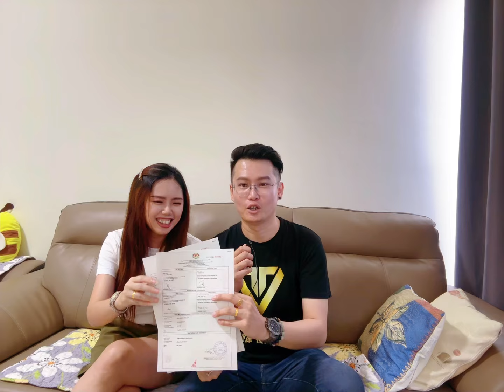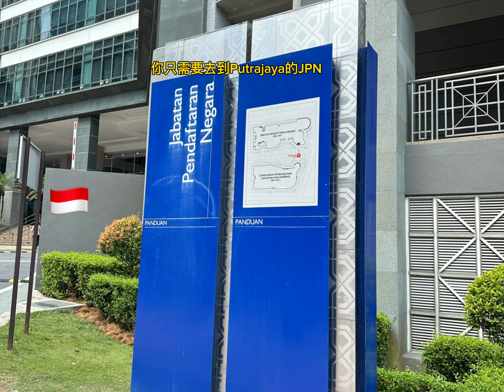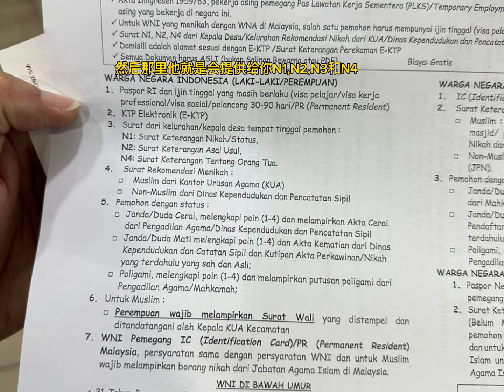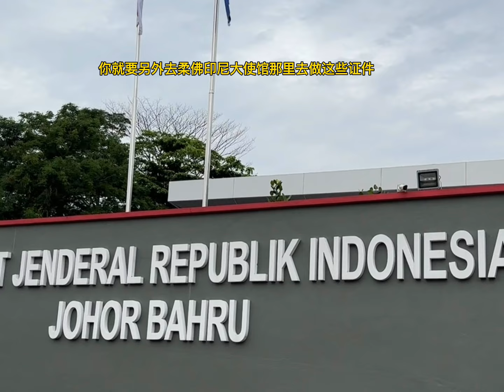印尼华侨嫁到马来西亚的结婚注册全过程分享 | 大马和印尼的跨国结婚注册过程 | 终于领证啦 结婚证书拿到了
经过上一次珺午发布的用了15天的时间才成功申请印尼华侨嫁来马来西亚的结婚注册申请程序，有观众的需求，所以我们拍摄了全过程的分享。也祝福我们在2024年8月16号成功领证啦 🥳🥳🥳

我们的经验分享是首先先去到跟着身份证的区域JPN结婚注册局去了解申请结婚注册需要的文件，还要确认什么盖章需要，还有什么文件一定要盖章。然后就去准备这些文件，就不会最后JPN不接收说少了这个少了那个等等的。

马来西亚部分：
只需要去领单身证明书，可以直接去到吉隆坡Putrajaya JPN，去PutraJaya的宣誓官 Commissioner for Oaths那里宣誓拿单身证明，内容记得一定要写单身证明因为要娶什么国家的新娘用途等等，付款10零吉，然后就去结婚注册局说要申请单身证明书，大概1个小时左右就可以拿到了，也要看当场多人没，付款5零吉。之后再过去Wisma Putra外交部那里盖章verified，付款一个盖章10零吉。最后把单身证明书和印尼的用到的文件一起交给印尼大使馆。

印尼部分：
马来西亚公民需要准备身份证复印和报生纸复印，还有已经有外交部盖章的单身证明书。
印尼公民则需准备身份证，报生纸，家庭列表，单身证明书，护照，还需要特别需要复印抵达马来西亚的海关盖章那一页，然后N1,N2,N3,和N4。要确认都有印尼Jakarta大使馆的verified贴纸或者直接可以去到柔佛州的印尼大使馆去盖章，可以复印几份来备用，像申请visa也是需要的。
N1: Surat Keterangan Nikah/Status
N2: Surat Keterangan Asal Usul
N3: Surat Persetujuan Mempelai
N4: Surat Keterangan Tentang Orang Tua

特别注明：需要在马来西亚第九天后才可以去JPN呈交文件，因为外国人都需要在马来西亚第八天后才可以申请哦。

希望这一则视频可以帮助有需要寻找资料的大家顺顺利利的在马来西亚呈交申请结婚注册哦 😊😊😊

掌握规律 锁定胜局 😎😎😎